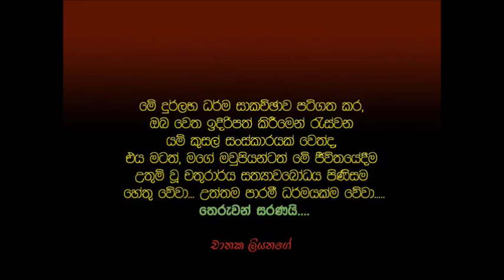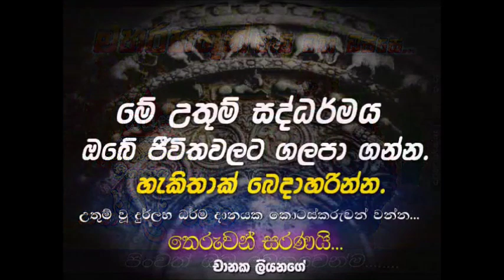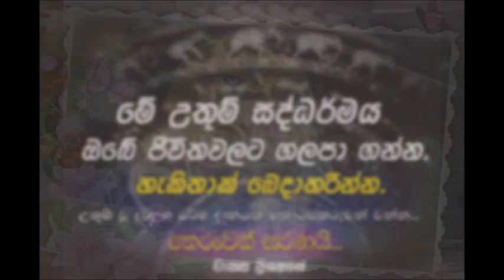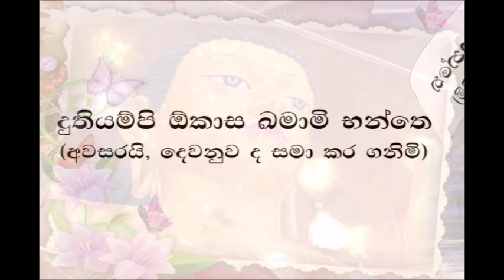සිරස පන්සිල් මලුව 7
Sirasa Pancil Maluwa 7
සිරස පන්සිල් මලුව 77